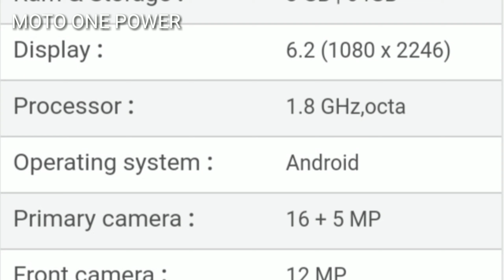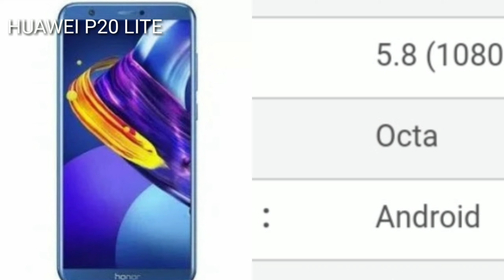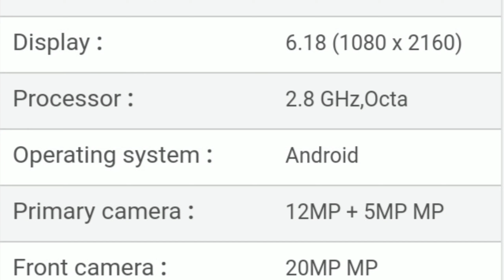Top 10 Best Smartphones Under 20000 in 2019